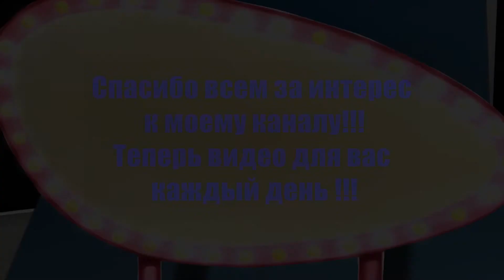Томатная паста ! Как правильно хранить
Как сохранить открытую томатную пасту довольно длительное время .Дам совет, идею для дома,совет хозяйке, как правильно сохранить томатную пасту в открытом или не в герметичном состоянии)

Еще несколько авторских видео о секретах хранения овощей и фруктов и других продуктов в домашних условиях:
--- Как правильно хранить картофель дома
--- Как сохранить лук! Хранение чеснока
--- Сосиски в холодильнике ! Хранение сосисок дольше
--- Как хранить сухофрукты | Плесень на сухофруктах | Совет хозяйкам
--- Самый полезный грецкий орех | как восстановить лежалые орехи
--- Хранение яблок | как восстановить увянувшие яблоки

- Домашние Идеи и Хорошие Советы! – более 450 видео советов